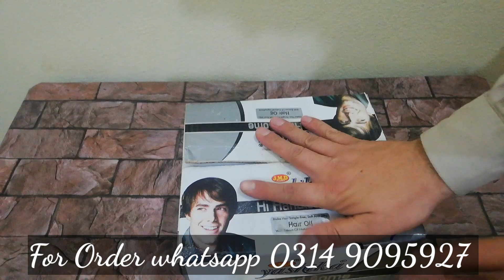Kite thread chemical Booking started again packing |جن کسٹمرز کے پارسل کی ویڈیوز اپلوڈ نہی کی تھی